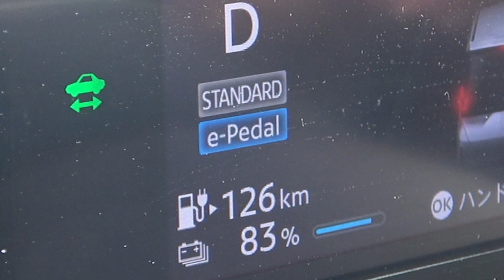日産サクラ初乗り！ 航続距離180kmで十分？ 走り格別【藤トモCHECK】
driver channelは自動車雑誌「driver」や自動車情報サイト「ドライバーWeb」に紐づくYouTubeチャンネルです。

公式Facebookはこちら→@driver.yaesu